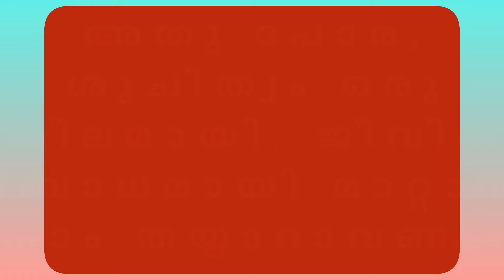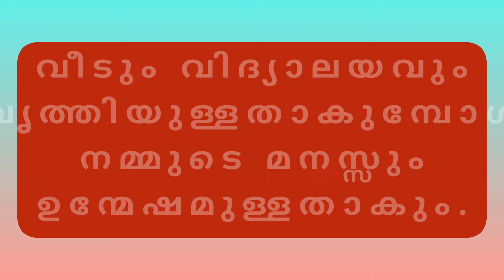ശുചിത്വവും ആരോഗ്യവും Speech for School Kalolsavam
സ്കൂൾ കലോത്സവ വേദികളിൽ അവതരിപ്പിക്കാവുന്ന ശുചിത്വവും ആരോഗ്യവും എന്ന വിഷയത്തിലുള്ള ലഘു പ്രസംഗം ആണ് ഈ വീഡിയോയിൽ
Malayalam Speech on health